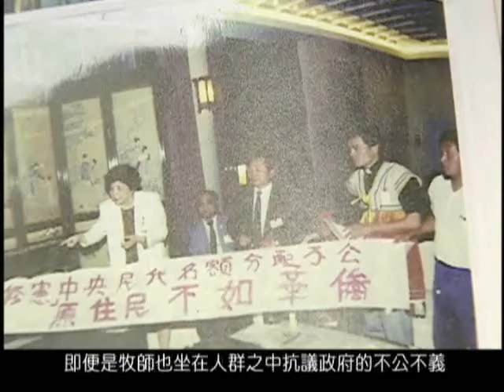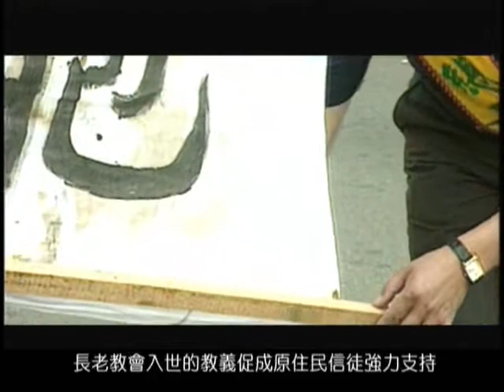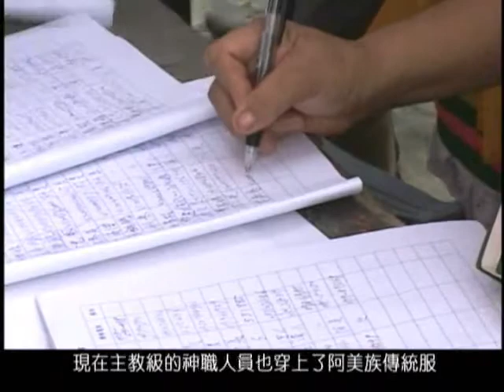0810 #79 International Day of the World's Indigenous People 2nd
Taiwan Presbyterian Church mobilized for Taiwan Indigenous r